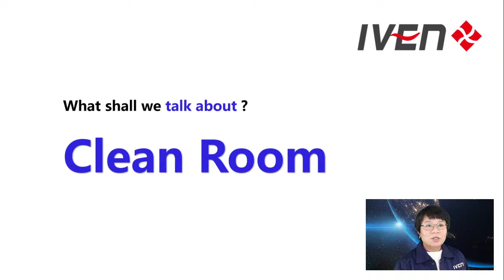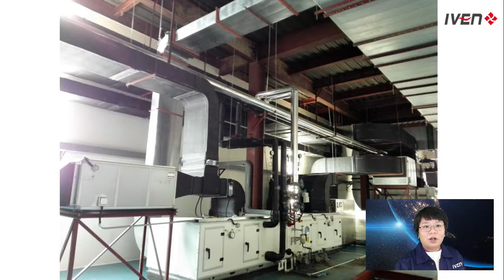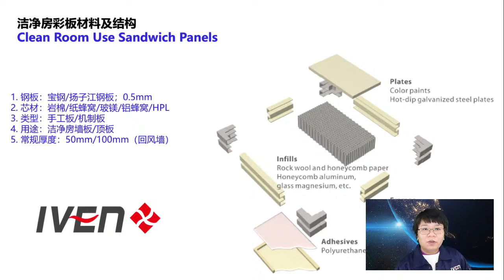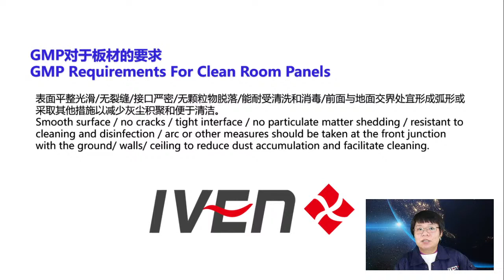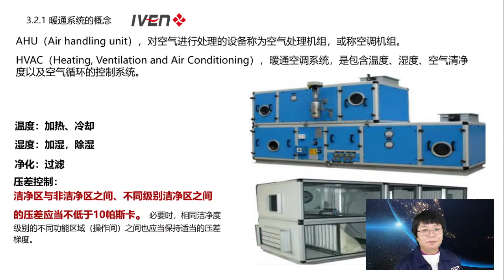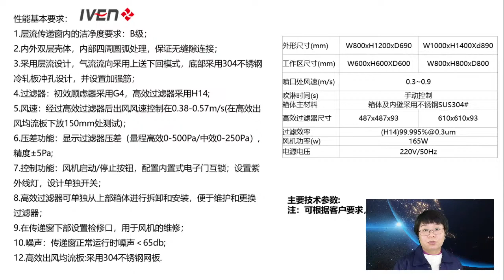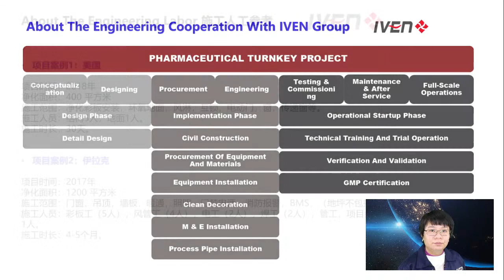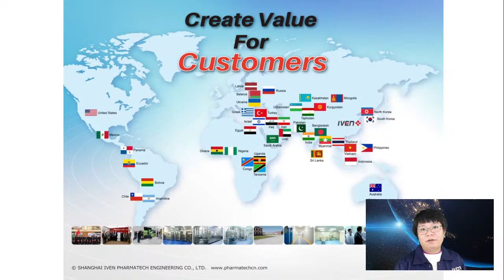Clean Room System